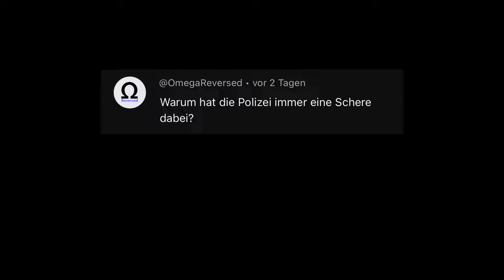Kautionsbüro Aufträge GELD BONUS und Oktoberfest Geschenke! | GTA Online NEUE Eventwoche in 2024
Aktuelle Eventwoche GTA 5 Online vom 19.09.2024 | GTA 5 Online schnell Geld verdienen mit dem Kautionsbüro Bail Office diese Woche! Außerdem weitere Geld Boni für CEO Leibwächter und MC-Mitglieder.
MEINE LETZTEN 3 VIDEOS:
TIMESTAMPS:
00:00 Einleitung und Grüße
00:14 Witz der Woche und Stream Ankündigung
01:03 Belohnungen - DREIFACH und DOPPELT GTA$ und RP
01:55 Neue Inhalte - Oktoberfest Geschenke, Raubüberfälle, Luxury Autos und Simeon
02:55 Zeitrennen und HSW Zeitrennen
03:03 Rabatte - Fahrzeuge
03:40 Weitere Rabatte - Waffentransporter
03:47 Podiumsfahrzeug - Truffade Nero
03:58 LS Car-Meet-Preisfahrzeug und Testfahrzeuge - Obey I-Wagen
04:48 Abschluss
Voll vergessen, dass der Hungrige Hugo auch am Start War (oder Star Wars?!Oo) nicht satter Hugo+ ENDLICH NACHTCLUB GUIDE! Jetzt geht es Rund und gruß an den Dezember RPM bald PS5 GTA 5 Online auf 60 FPS, wenn monte endlich Gewinnspiel gönnt und nicht nur Warzone 2 oder Minecraft spielt wie so ein Unsympatisch oder Inscope oder Ron... Jetzt ist 2023 und Geld grinden ist angesagt und ich hab tatsächlich meinen eigenen Shop gelaunched, bald dann eben real life money Guide hehe. Nur Liebe an jeden der Supportet ehrlich! GTA6 ist noch nicht greifbar aber bis dahin, moneyguides, grind und geile Streams, twitch soll mal 95% cut gönnen - Jetzt auch mal beim EasyStretcherShop rein gönnen und viele nice eta related products kaufen, statt elevate oder peso oder olakala einfach hier gönnen und einen eta Noland Supporten. Ihr seid echt die Besten | Es gibt berühmte GTA YouTube wie TGG, iCrimax, HarmNone, Yankeeunit91, TheProfessional, hella-flush und viele mehr auch für den deutschen GTA 5 oder GTA 6 Markt. ENDLICH 2024 und somit nur noch 1 jahr bis gta 6 erscheint!!! Bis dahin weiter geld machen auch 2024 solo und wie der profi digga